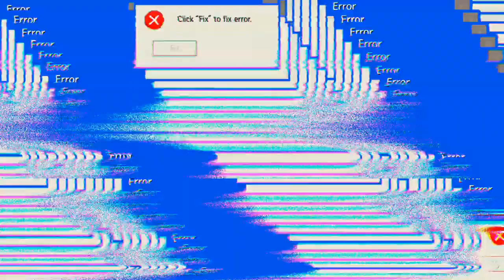nur KI als Gegner 'Free Fire'